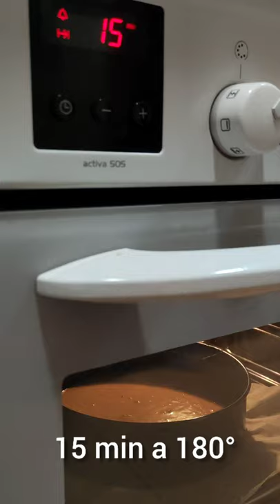TARTA DE ZANAHORIA JUGOSA Y ESPONJOSA | fluffy and juicy carrot cake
Receta de la mejor tarta de zanahoria que hay.  El bizcocho es tierno, jugoso y muy esponjosa junto con la crema y la cobertura de caramelo se convierte en un bocado  exquisito. Es un postre que quedará bien tanto en una mesa de celebración como en un desayuno o merienda. Su sabor es muy equilibrado y se puede comer en cualquier época del año.
Esta tarta está en el top de las tartas mas ricas que existen.

Ingredientes:

Bizcocho
150 g de harina
250 g de zanahoria rallada
180 ml de aceite
85 g de azúcar
2 huevos
1 sobre de levadura química
1/2 cdta. de sal
1 cda. de canela
1/2 cda. de nuez moscada
1/2 cdta. de clavo
1/2 cdta. de sal
100 g de nueces

Crema
400 g de queso crema
200 ml de nata para montar
40 g de azúcar glas

Caramelo
150 g de azúcar
50 ml de agua
80 ml de nata para montar templada
30 g de mantequilla con sal